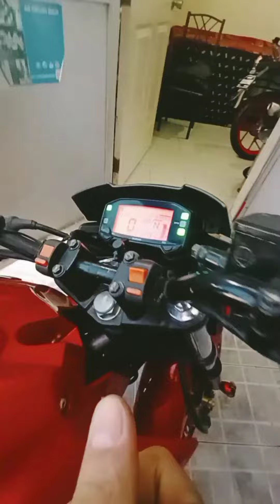Gas emergency hose replacement.😅